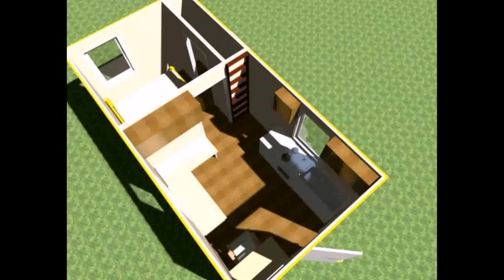Small Home Design Outside